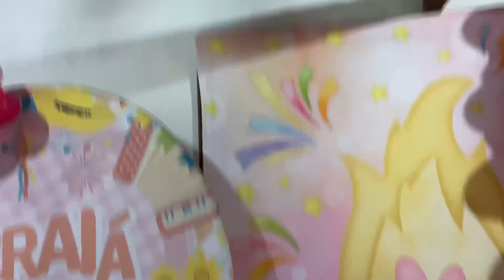Arraia da Lulu